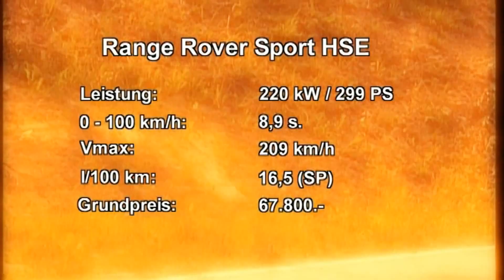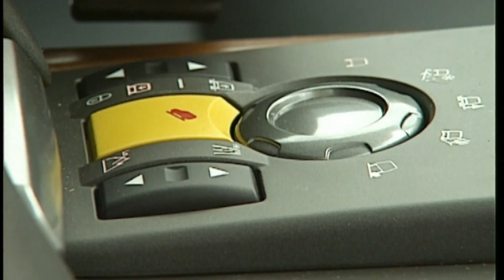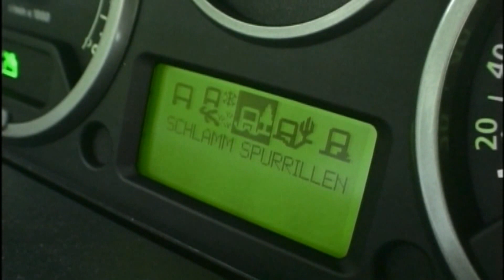Range Rover Sport HSE Das englische Edel-SUV im Offroad- und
Das englische Edel-SUV im Offroad- und Rundstrecken-Test.